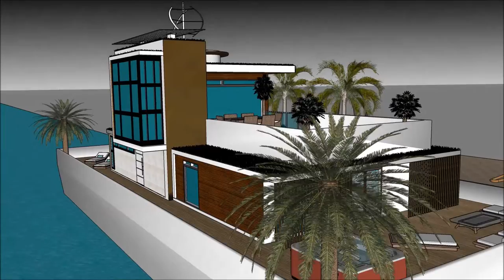SPUTNIK HUSBÅT VED ELVA BYGGA EN HUSBÅT BO I HUSBÅT KJØP LEKTER MARINSTADEN NYPRODUKTION SEAZEN CAMP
The floating house villa houseboatzania launching an innovative high-end luxury yacht floating house villa mansion home design potentially as a display of exhibition of the SPUTNIK HUSBÅT VED ELVA BYGGA EN HUSBÅT BO I HUSBÅT KJØP LEKTER MARINSTADEN NYPRODUKTION SEAZEN CAMP.

The collection of the Floating house villa houseboatzania concept of SPUTNIK HUSBÅT VED ELVA BYGGA EN HUSBÅT BO I HUSBÅT KJØP LEKTER MARINSTADEN NYPRODUKTION SEAZEN CAMP consists of high luxury and architectural art pieces in minimalism combined with living on the waterfront of the harbour.

The floating house villa mansion yacht design has the basis to sustain living with high standards and contemporary structural design SPUTNIK HUSBÅT VED ELVA BYGGA EN HUSBÅT BO I HUSBÅT KJØP LEKTER MARINSTADEN NYPRODUKTION SEAZEN CAMP with numerous of prospects for excessive living and celebrating the desire of life worldwide: